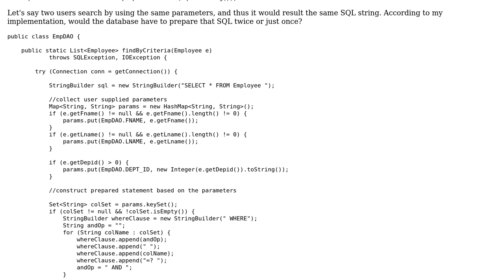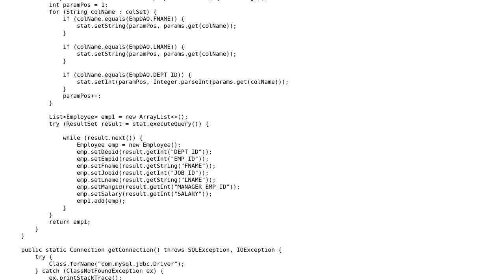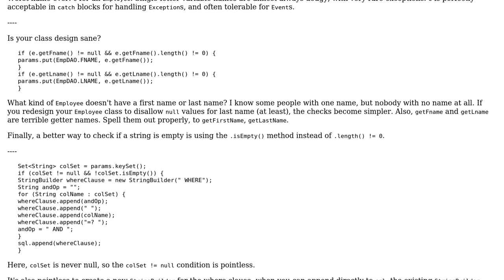Code Review: Multi-parameter search using JDBC PreparedStatement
With thanks & praise to God, and with thanks to the many people who have made this project possible! | Content (except music & images) licensed under CC BY-SA | Music | Images & others | With thanks to user Pyi Soe user janos user Jamal and the Stack Exchange Network Trademarks are property of their respective owners. You are responsible for your own actions.